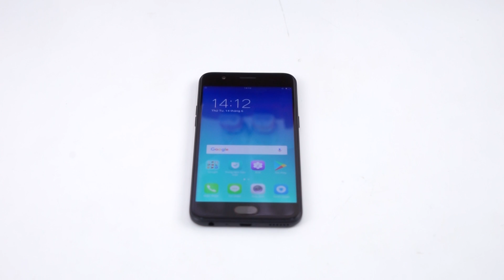FPT Shop - Khui hộp OPPO F3 Lite: Camera Selfie 16Mp, 3GB Ram, Vân tay một chạm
Khui hộp OPPO F3 Lite: Camera Selfie 16Mp, 3GB Ram, Vân tay một chạm

✔ Oppo F3 Lite là một sản phẩm mới được OPPO giới thiệu đến người dùng, máy được đánh giá rất cao về hệ thống camera cho hình ảnh chụp sắc nét, sống động. Về ngoại hình, máy vẫn sở hữu thiết kế truyền thống và một cấu hình mạnh mẽ bên trong, cùng nhiều tính năng ấn tượng khác đang chờ người dùng khám phá.

- Trên tay Oppo F3 Lite A57
- Đánh giá Oppo F3 Lite A57
- Hiệu năng Oppo F3 Lite A57